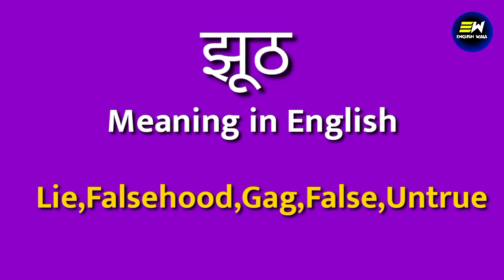झूठ को इंग्लिश में क्या कहते हैं? | jhooth का अंग्रेजी में मतलब| jhooth ko english me kya kehte hain